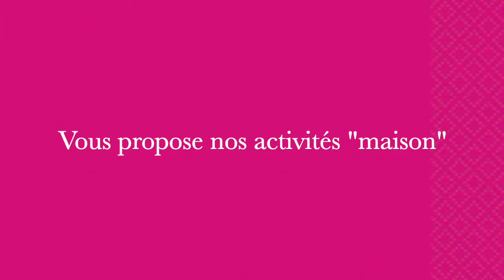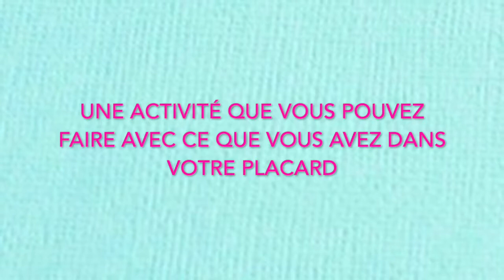Nos activités "maison" : le sable magique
L'association "Du cocoon au papillon" lance une opération "solidarité familles" pour cette période ou nous sommes contraint de rester à la maison avec nos enfants. Il va donc falloir avoir des idées pour les occuper...

Tous les jours les professionnels de l'association partagerons des idées activités 🎨 , recettes 🍲, videos musicales 🎼 , découverte lecture 📚 afin de vous accompagner au mieux durant cette période.

Aujourd'hui on vous propose une activité de fabrication de sable magique première version...plutôt pour les plus petit ;)
Pour voir la suite de notre article rdv sur notre site dans la partie blog

Bon courage à vous 💪🏼
L'équipe Du cocoon au papillon 🦋